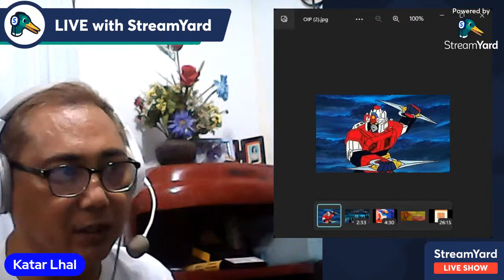My Watchlist Daimos EP 32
watchalong of:
The Exodus Into The Southern Regions...

This video contains copyrighted material owned by others.

I am using the copyrighted material for purposes of criticism, comment, news reporting, teaching, scholarship, or research, which is permitted under the fair use doctrine of the United States copyright law.